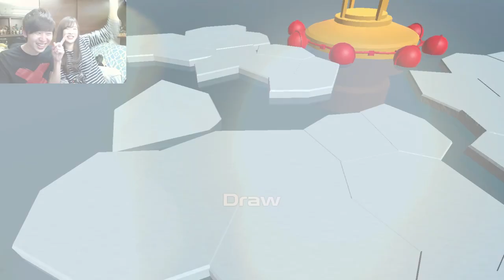夾攻大J！我要報2年前既仇！！笑死啦救命啊！！►Gang Beasts EP3 ∥ Ft. Jason Hidy [Hins Plays]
笑到不停大叫，喉嚨無啦今次XD
░░ 歡迎你幫我影片加上字幕，令更多人可以睇到我既影片！